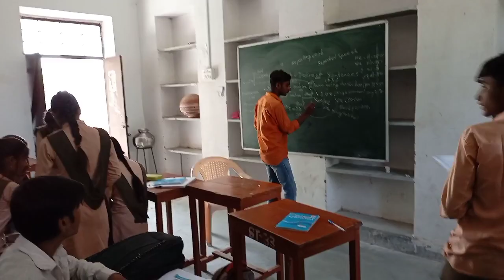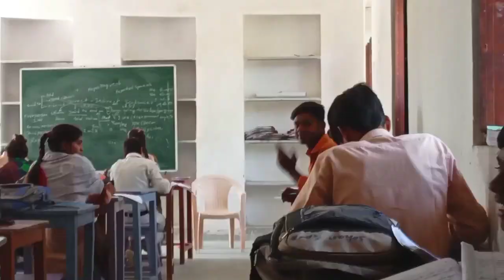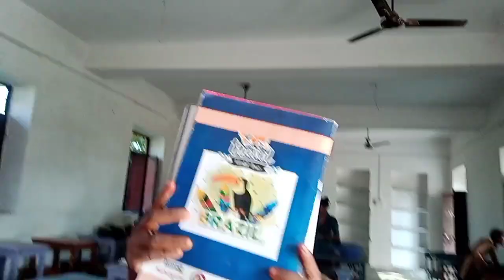School Mai full musti 🙃, aaj to full rool Mai ¡¡ Vishal Vlog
cover topic ∆👇

1.my first vlog in youtube
2.vlog indian
3.How to edit YouTube Thumbnail
4.vishal gadri Vlog YouTube Thumbnail 5.sourav joshi vlogs
6.flying beast
7.mumbiker nikhil
8.indian vlogs
9.my first vlog
10.being vloger
11.vikash karoriya vlogs
12.dilkhush Vlog
13.new video
14.dilkhush Meena Vlog
 15.my first Vlog
16.no.1 Vloger
17.new vlogger
18.how i edit how i edit my vlogs how to 19.edit in kinemaster
20Vlogger Vlog Thumbnail popular
21. My Home Tour
22. My Vloging Setup Tour
23. home tour home मेरा घर
24. My My first vlog on YouTube
25. vlog indian
26. Vishal gadri vlog new video
27. Vishal gadri vlog home tour and setup
28. sourav joshi vlogs
29. flying beast
30. mumbiker nikhil
31. my first vlog Indian vlogs
32. being vlogger
33. how i edit my vlogs
 34. shiv minder vlog
35. how i edit vikash karoriya vlogs
36. Vishal gadri vlog qna video fiirst qna video 2021
37. my first vlog
38. being vlogger
39. vikash karoriya vlogs
40. vikash karoriya karoriya,
41. funny lkug
42.funny vlog
43. funny vlogger
44. vlog fun
45. indian funny vlogger
46. no.1 vlogger
47. vlogs new vlogger
48. funny klug vlogs
 49. ambah morena ambah vlogs ambah vlog
50. daily vlogs
daily vlogger
 daily vlogging
village vlogo
 village vlogger
lifestyle vlogs
 lifestyle vloggers
 village sourav joshi
first vlog piyush joshioshi vlogo
village boy lifestyle vlogs
family vlogs
 travel vlog
travel vlogos
vlogging vlog indian
second vlog 2nd vlog
gaon ka vlog
village vlog
vlog in village
Aditya vloger
Aditya vlogs
vlogs second
Piyush joshi Piyush Joshi vlogs
Vlog Daily
vlogs Daily
vlogging
Daily vlogger Lifestyle vlogs
Family vlogs
Funny vlogs
lifestyle video
funny video
q&a video
q&a video questions
15k special
vikas karoriya vlogs
vikas karoriya
vikas karoriya comedy,
qna vikash karoriya,
q&a vikash karoriya,
vikash karoriya's girlfriend,
vlog
gwalior vlogs
Rajasthan Vlogs
0 to 15k,
0 to 1k
my youtube journey
youtube journey,
vikash karoriya journey
how i became youtuber,
100k, 100k special,
1 million,
vikash karoriya youtube journey

kotadi charbhuja nath mandir darshan !! Vishal Vlogs @flying_beast

भोलू और लोभु part-2 | Rok Drama

Birthday party special Vlog 🎂 !! Vishal gadri vlogs @flying_beast @sourav_joshi_vlogs